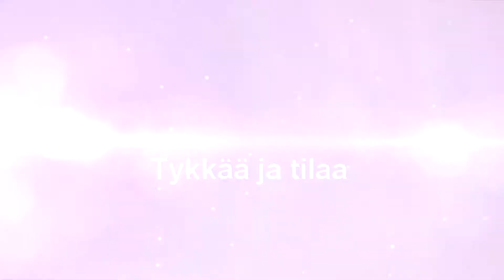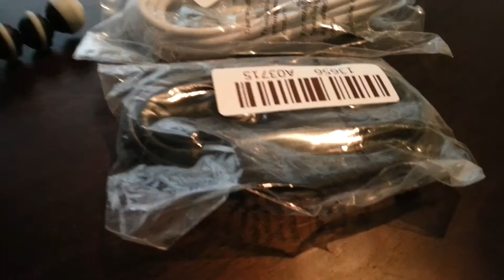Perjantain alkua kiinalaisittain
Pienehköt unboksaukset sieltä ihanasta ebay:n maailmasta